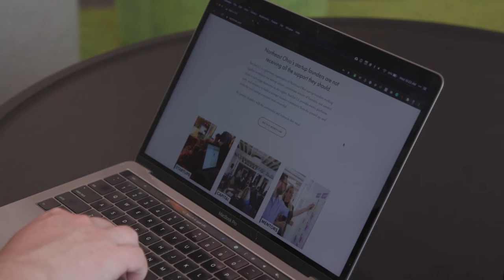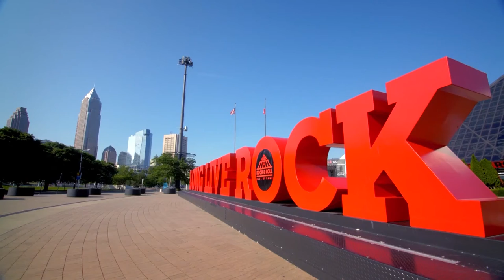Movers & Shakers: Ed Buchholz on coming back to northeast Ohio